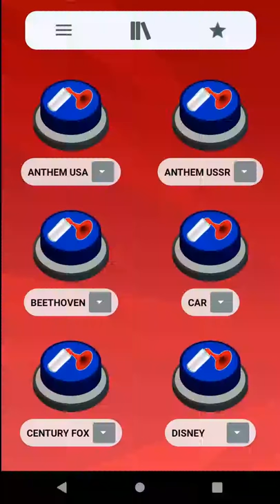Air Horn MLG - Sound Effect & Remix Soundboard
More than 30 different sounds, including memes, sound effects and remixes!